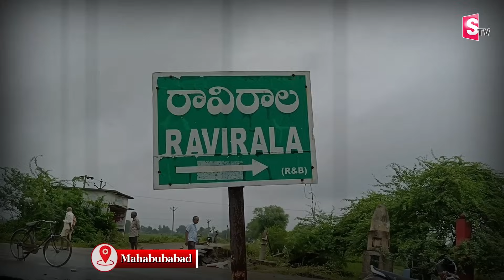ఊరిని కాపాడిన మొనగాడు..| He saved the whole Village In Khammam | SumanTV Annamayya Dist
Watch►ఊరిని కాపాడిన మొనగాడు..| He saved the whole Village In Khammam | SumanTV Annamayya Dist